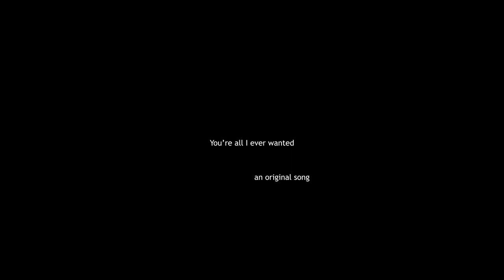A song I wrote about her | bren - you're all I ever wanted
fvck this shit i aint supposed to be in love